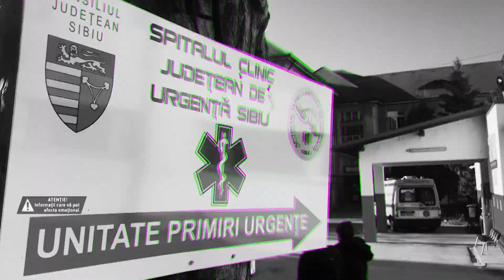Mărturii tulburătoare din partea celor în halate albe, la Dosar România, pe TVR1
Răzvan Butaru continuă, la Dosar România, dezvăluirile despre „Pacienţii din linia întâi” pe 30 ianuarie, de la ora 18.00, la TVR1.